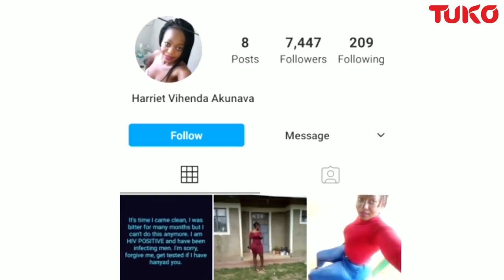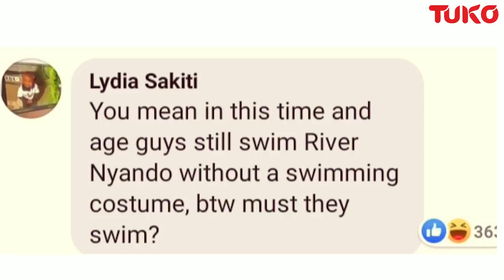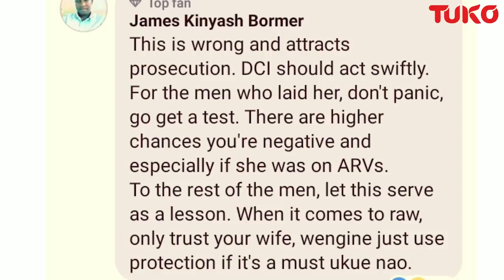Kenyan lady confesses to infecting men with HIV, begs for forgiveness | Tuko TV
Kenyans react to a confession by Harriet Vihenda, where she comes out and admits to feeling guilty for not revealing her HIV status to the men she slept with and urges them to get tested.

Harriet who made the claims on her Instagram account alleges she infected multiple men with HIV and is now begging for forgiveness.

Our reporter Ann Nyathira compiled this report